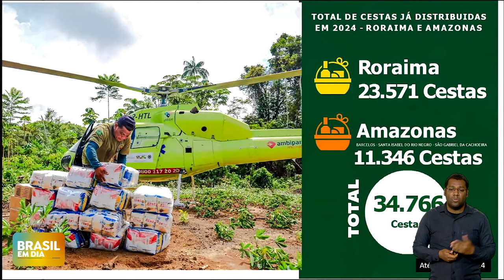Em Audiência Pública, presidente da Funai fala sobre ações na região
Em audiência pública na Câmara, a presidente da Funai, Joênia Wapixana, falou sobre as ações na Terra Yanomami, na região Norte do país. Já foram distribuídas quase 35 mil cestas básicas à comunidade.